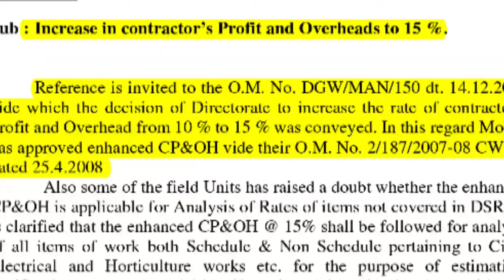Contractors Profit vs. Over Heads in Rate Analysis ! Must Watch for Every Billing, Costing Engineer